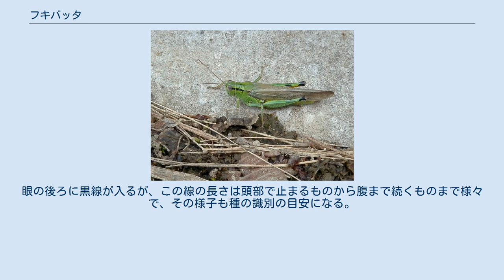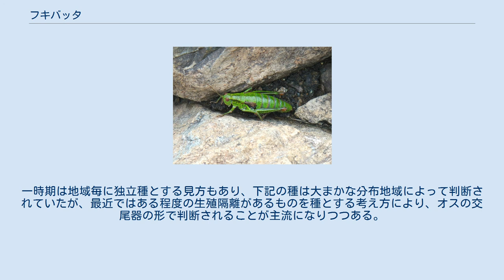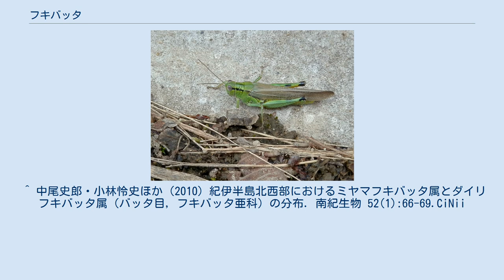フキバッタ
フキバッタ（蕗飛蝗）は、バッタ科フキバッタ亜科 Melanoplinae に分類されるバッタの総称である。
なお前胸腹板突起（通称「のどちんこ」）があり、同様の突起を持つツチイナゴ亜科やイナゴ亜科その他とともに独立のイナゴ科 (Catantopidae) として分類される場合もある。
 世界では120属890種以上が知られ、全北区、東洋区、新熱帯区に分布する。
代表的な属であるサッポロフキバッタ属 Podisma はユーラシア、北米大陸）に16種ほどが分布する。
日本では北海道にサッポロフキバッタ（札幌蕗飛蝗、学名 Podisma sapporensis sapporensis）など3種1亜種が分布する。
 また、バッタ相が比較的貧相な日本において、各地で種分化しているミヤマフキバッタ属 Parapodisma は日本、朝鮮半島など東アジアに固有の属である。
日本からは13種程度が知られるが、ほとんどの種が日本固有種で、本州、四国、九州の各地に分布するが、分布域が限定される種が多い。
 身体はメスの方が大きめで、一般にオスの体長は 25mm 前後、メスでは 30mm 前後だが、個体や地域によって差異は大きく、中には 40mm を超える個体も存在する。
その体型は、腹が長く細長く見えるものから、腹が短く詰まって見えるもの、腹の先が上に反り返っているものなど様々である。
触角は概ね 10mm 以下。
 その姿は一見するとイナゴ（イナゴ亜科）に似るが、ほとんどの種は翅が退化しており、飛ぶことはできない。
一般に、胸に退化した翅の跡が残るが、その長さは腹を覆うほど長いものから、ほとんど無いものまで、多様である。
イナゴ亜科との違いは、後腿節の後端の側葉（そくよう：二股に見える部分）が尖らないことや、後脛節の先端部外面に不動棘（関節なしに直接生える棘）がないことなどである。
ハネナガフキバッタなどは翅が長いため特にイナゴ類に似るが、これらの点で区別することができる。
 体色は緑色を基調とし、背筋が茶色になるものもある。
眼の後ろに黒線が入るが、この線の長さは頭部で止まるものから腹まで続くものまで様々で、その様子も種の識別の目安になる。
 脚も緑色だが、模様が入らないもの、黒い模様が入るもの、赤くなるものなど様々である。
他のバッタと同様、その脚で跳ねることができるが、オンブバッタなどに比べると動きは活発でなく、のんびりしているものが多い傾向がある。
 これらの特徴は地域等により様々に分化しており、大まかな外見だけで種を特定するのは困難であるが、体長 25 - 40mm 程度で、外見がイナゴに似ていて翅が退化して飛べないものは、多くの場合フキバッタ類であることが多い。
実際の種の同定では主に交尾器の形態が重要視され、特に雄の交尾器に種の特徴が出る。
しかし、一部の種を除けば比較的分布が限られるものが多いため、生息地からある程度の種を絞ることができる。
 成虫は年に 1回、夏から秋にかけて発生する。
 フキの葉を好んで食べることからこの名が付いたが、他にもクズやフジバカマなどの広く柔らかい葉を好んで食べる。
これらの食草が生い茂る、林縁や落葉広葉樹林などの明るい林床などに生息する。
 なお、ヤマトカスミニクバエ (Blaesoxipha japonensis) などニクバエの幼虫に捕食寄生される場合があることも近頃の研究で判明している。
その他詳細は不明ながらヤドリバエ科やツリアブ科などの寄生を受けている可能性もある。
 かつては北海道に生息する種をフキバッタ（サッポロフキバッタ、学名 Podisma sapporense）、本州以南の種を一括してミヤマフキバッタ（深山蕗飛蝗、学名 Parapodisma sp.）と大きく分類されることが主流であったが、近年研究が進んだところミヤマフキバッタに一括されていた中にも地域等により形態的差異があることが明らかになってきたことから、次のように分類されるようになった。
 フキバッタ類は翅が退化し飛べないために個体の移動範囲が狭く、そのため地域毎の分化が進んでいったと考えられている。
メダカなどと同様に遺伝的にも地域毎に分化が進んでおり地域固有種が存在すると考えられていること、生殖隔離が不完全である（種間交雑により雑種が生まれやすい）と考えられていること、そもそも情報不足であることなどから、今なお相次ぐ丘陵地の人為的開発による破壊や雑木林など里山的環境の退廃、遺伝子汚染などにより地域固有種が失われる可能性もあり、地域の絶滅危惧種に指定さ...